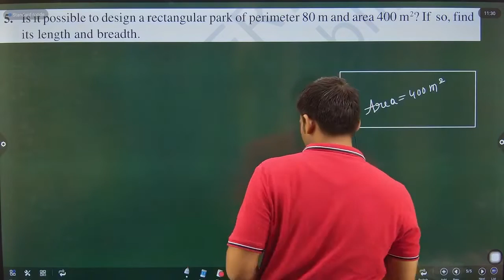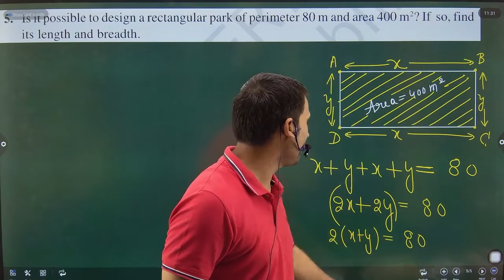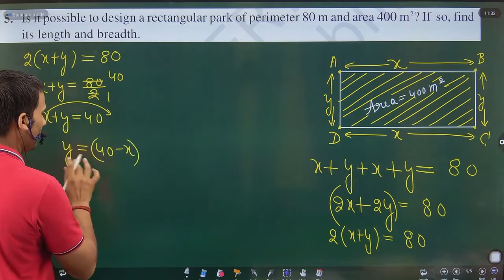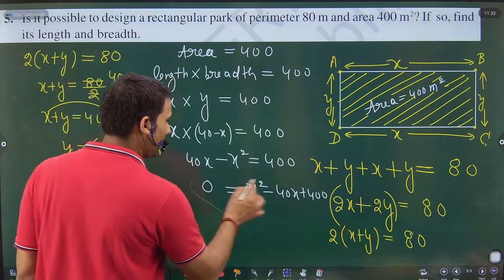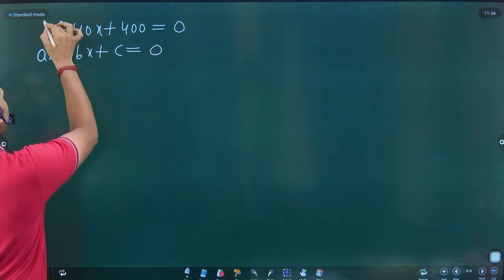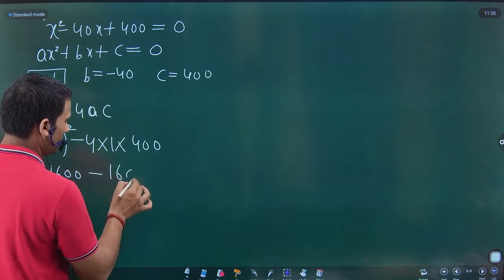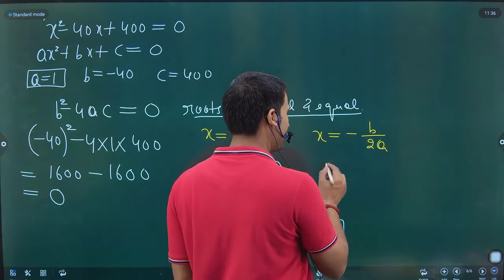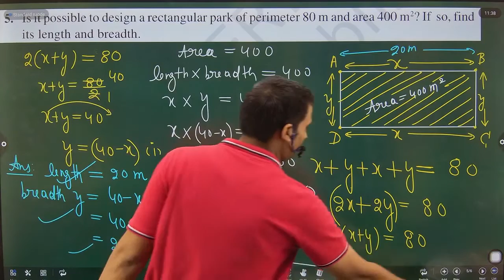Is it possible to design a rectangular park of perimeter 80 m and area 400 m^2? If so, find its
Is it possible to design a rectangular park of perimeter 80 m and area 400 m^2? If  so, find its length and breadth.